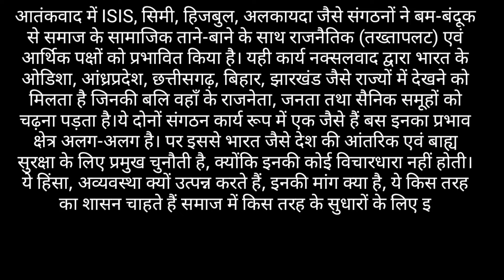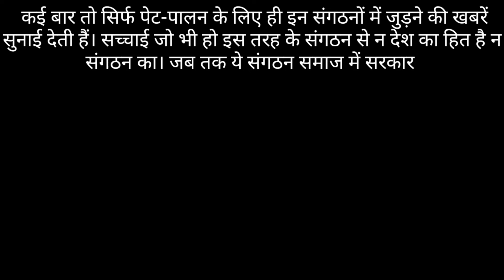essay on terrorism and racism are two sides of a coin।आतंकवाद और नक्सलवाद एक ही सिक्के के दो पहलू